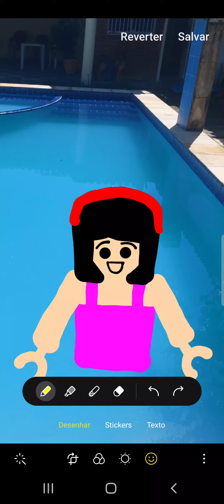SIWAGIRL DID PEE POOL (ROBLOX ANIMATION)